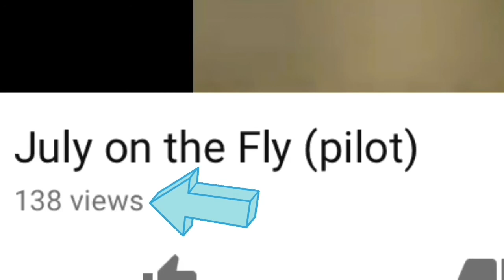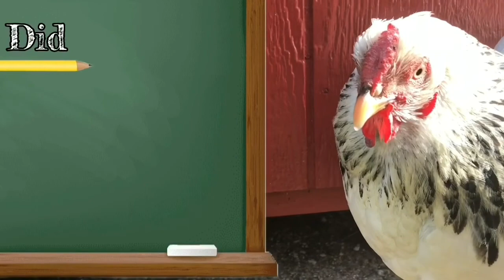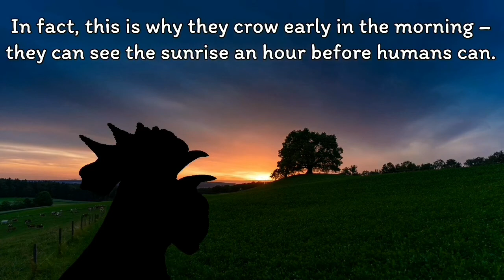The July Show - Episode #1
Welcome to the first installment of "The July Show"!
Join July and the rest of the coop as they entertain you through food, chicken facts, and more!